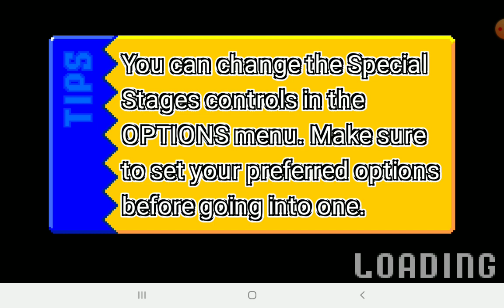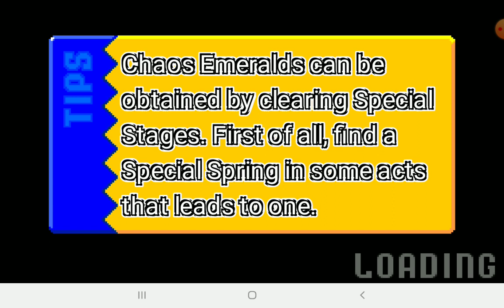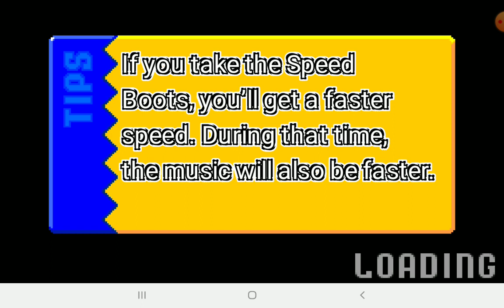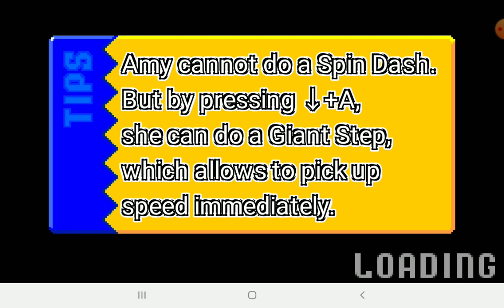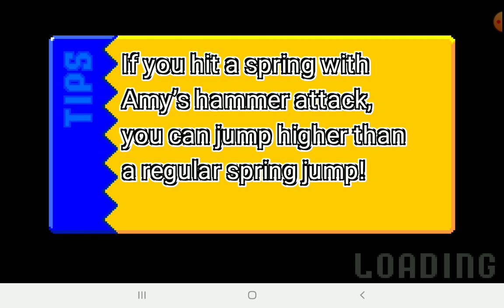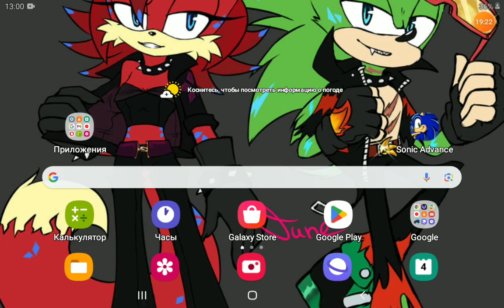Sonic advance ( amy rose gameplay )